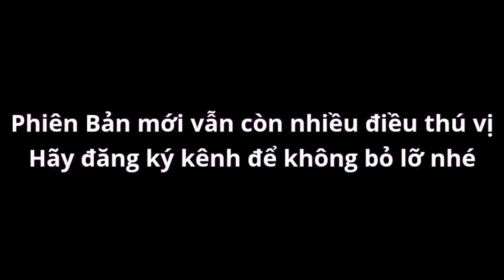Lần 3: Hé Lộ 7 Skin Update Tháng 9 Trong Soul Knight